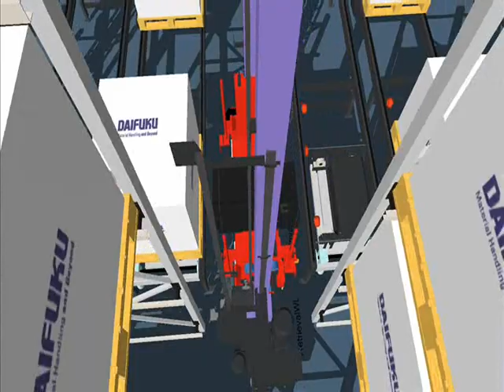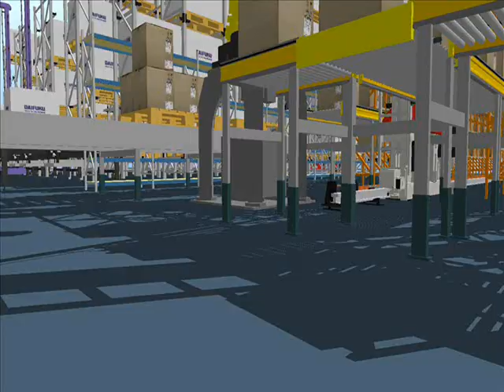Daifuku -- 3D Unit & Mini ASRS